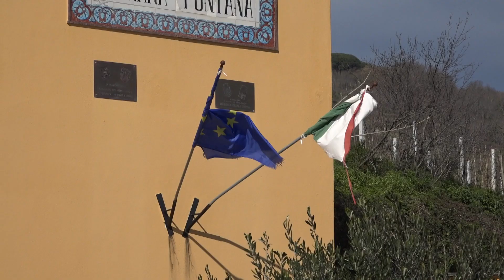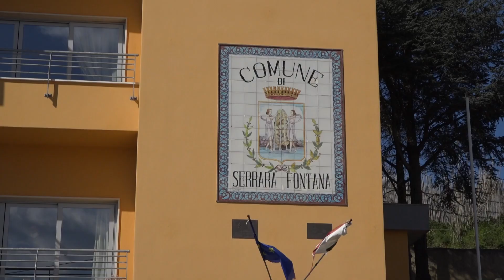Serrara Fontana. Daniele Trofa: "Caruso ha gestito tutto senza condividere"